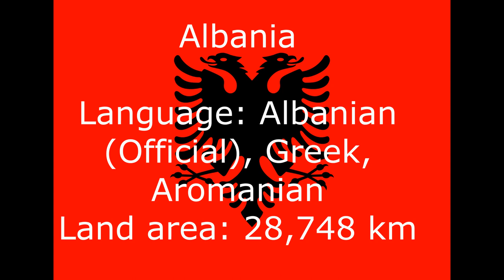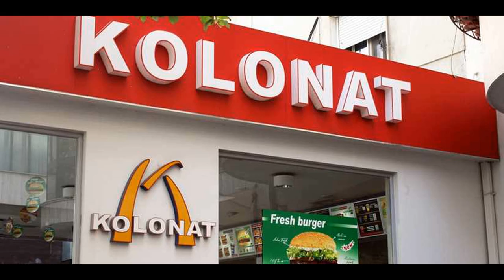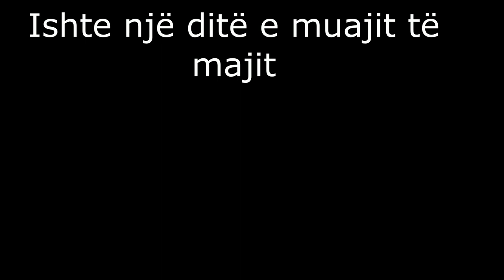Albania Music and Images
Please do not dislike for no Reason and do not write negative and rude comments. I'm serious.
Ju lutemi mos u pëlqeni për asnjë arsye dhe mos shkruani komente negative dhe të pasjellshme. E kam seriozisht.

Albania (Albanian: Shqipëri or Shqipëria; Gheg Albanian: Shqipni or Shqipnia also Shqypni or Shqypnia), officially the Republic of Albania (Albanian: Republika e Shqipërisë), is a country in Southeast Europe on the Adriatic and Ionian Sea within the Mediterranean Sea. It shares land borders with Montenegro to the northwest, Kosovo[a] to the northeast, North Macedonia to the east, Greece to the south and maritime borders with Greece, Montenegro and Italy to the west.

Geographically, the country displays varied climatic, geological, hydrological and morphological conditions, defined in an area of 28,748 km2 (11,100 sq mi). It possesses remarkable diversity with the landscape ranging from the snow-capped mountains in the Albanian Alps as well as the Korab, Skanderbeg, Pindus and Ceraunian Mountains to the hot and sunny coasts of the Albanian Adriatic and Ionian Sea along the Mediterranean Sea.

Historically, the country has been inhabited by numerous civilisations such as the Illyrians, Thracians, Ancient Greeks, Romans, Byzantines, Venetians and Ottomans. The Albanians established the autonomous Principality of Arbër in the 12th century. The Kingdom of Albania and Principality of Albania formed between the 13th and 14th centuries. Prior to the Ottoman conquest of Albania in the 15th century, the Albanian resistance to Ottoman expansion into Europe led by Gjergj Kastrioti Skanderbeg won them acclaim over most of Europe.

Between the 18th and 19th centuries, Albanians gathered both spiritual and intellectual strength which conclusively led to the Albanian Renaissance. After the defeat of the Ottomans in the Balkan Wars, the modern nation state of Albania declared independence in 1912. In the 20th century, the Kingdom of Albania was invaded by Italy which formed Greater Albania before becoming a protectorate of Nazi Germany. Enver Hoxha formed Communist Albania after the Second World War and launched the Albanians on a path of oppression and decades of isolation. The Revolutions of 1991 concluded the fall of communism in Albania and eventually the establishment of the current Republic of Albania.

Politically, the country is a unitary parliamentary constitutional republic and developing country with an upper-middle income economy dominated by the service sector, followed by manufacturing. It went through a process of transition, following the end of communism in 1990, from centralised planning to a market-based economy. Albania provides universal health care and free primary and secondary education to its citizens.

The country is a member of the United Nations, World Bank, UNESCO, NATO, WTO, COE, OSCE and OIC. It is an official candidate for membership in the European Union. It is one of the founding members of the Energy Community, including the Organization of the Black Sea Economic Cooperation and Union for the Mediterranean.